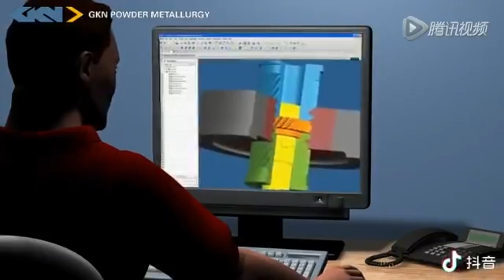粉末注射英文动漫演示过程（Metal powder injection animation demonstration process）